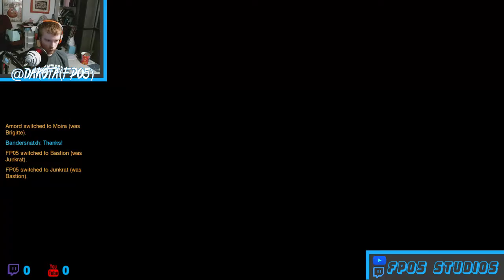Let's Play Overwatch with Chris!! Part 2 Domination!!!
|FP05Studios 2018